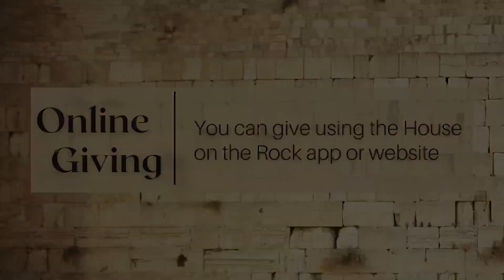House on the Rock | Sunday | 7.7.24